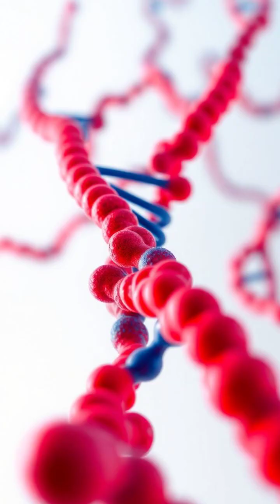The Truth About Disinfectants: Why 99.9% Isn't Enough! 🦠✨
Ever wondered why disinfectants can only claim to kill 99.9% of germs? Join us as we dive deep into the microscopic world of bacteria and learn about their resilience against cleaning products. Discover how bacteria hide in surprising places, the science behind disinfectants, and why some germs always seem to survive. 🧪🔍

From protective spores to evolving survival strategies, this video reveals the hidden battles against germs in our everyday lives. Tune in and uncover the science that keeps cleaning companies on their toes!